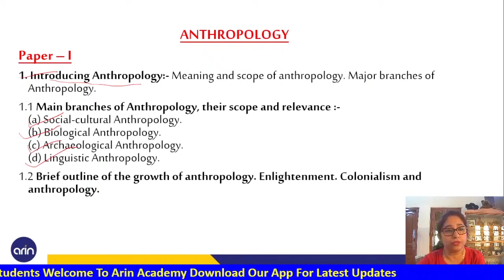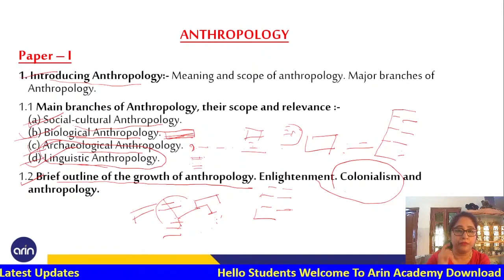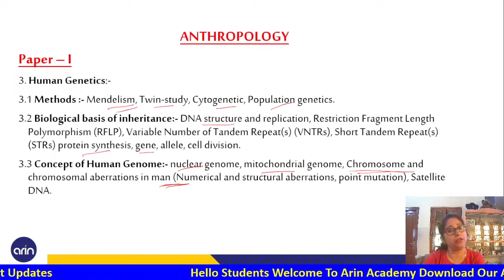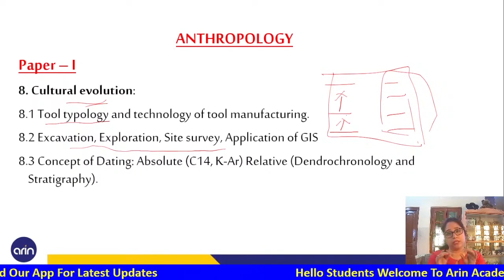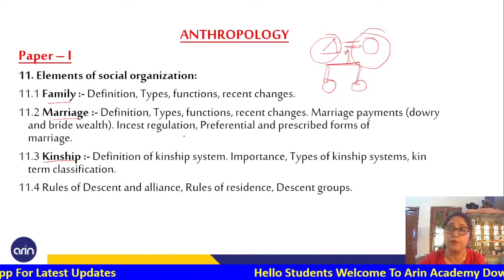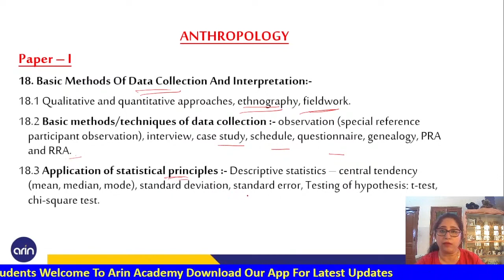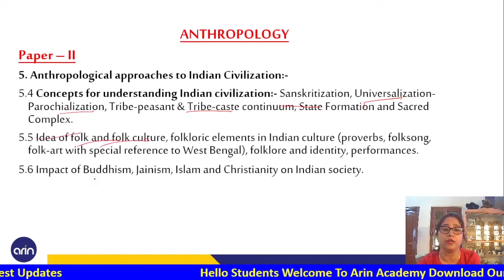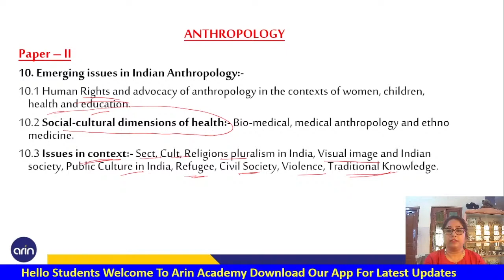How to Prepare Anthropology Optional for WBCS | WBCS Anthropology Optional by Kasturi Dey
Anthropology Optional batch starts from 19th September 2021

Arin Academy Launches Paid Batches :-

Quantitative Aptitude Batch by Ratnakar Sir For All Exams Bank | Rail | SSC | WBCS
Complete English Foundation Batch by Soma Mam For All Exams Bank | Rail | SSC | WBCS :-

Optional Subjects Available:- History | Geography | Anthropology | Psychology |  Sociology | Mathematics | English | Bengali | Pali | Physics | Chemistry | Political Science | Medical Science